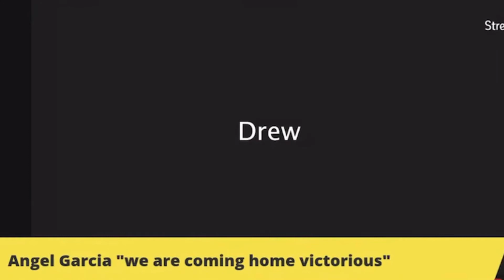ANGEL CRAZY GARCIA BERATES REPORTER AFTER “IGNORANT QUESTION” REGARDING MIKEY GARCIA vs ERROL SPENCE